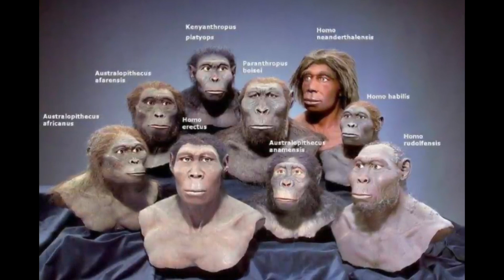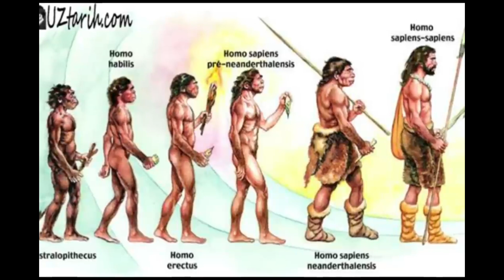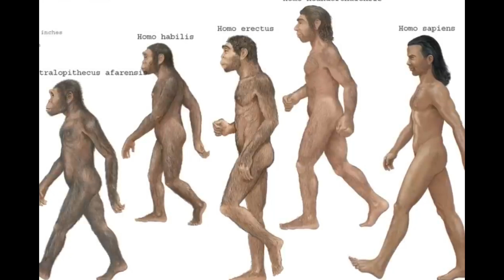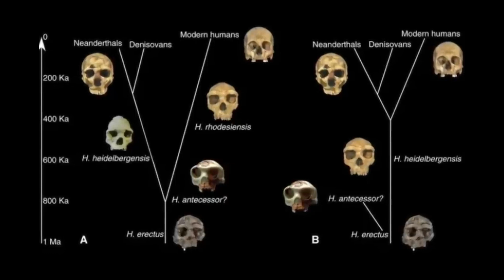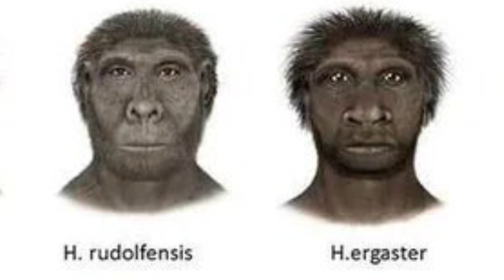The Human Evolution Timeline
Embark on an extraordinary voyage spanning 65 million years, exploring the diverse branches of the human family tree. From the ancient Australopithecus to Homo sapiens, delve into the complexities of our evolution. Uncover the survival tales of Neanderthals, the challenges of upright walking, and the genetic ties that bind us to our primate relatives. Join us on this riveting journey through fossils, genetics, and the story of humanity.